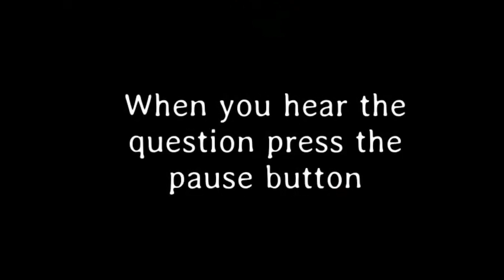iRocketSearch - Virtual Interviewer - Standard Questions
This is a Virtual interview with questions you will be expected to answer in a real Interview. Practice makes perfection  happen, so take the time and practice  this Interview until you feel comfortable with your answers.